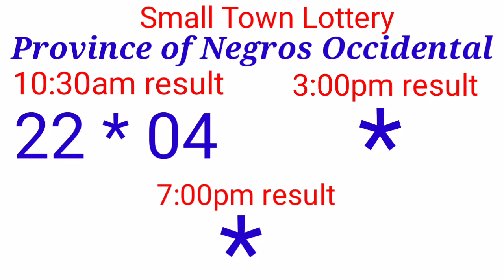STL - PROVINCE OF NEGROS OCCIDENTAL September 25, 2021 1ST DRAW RESULT